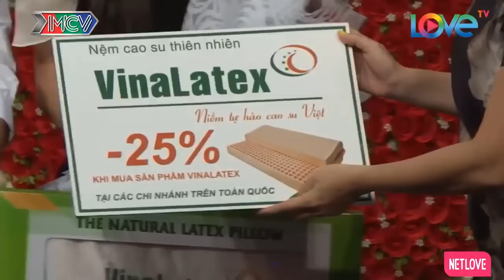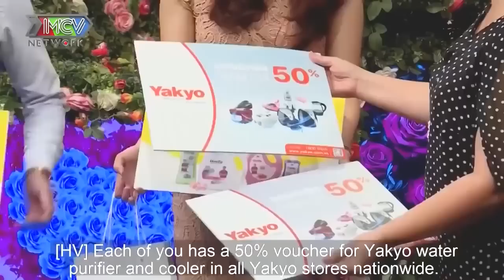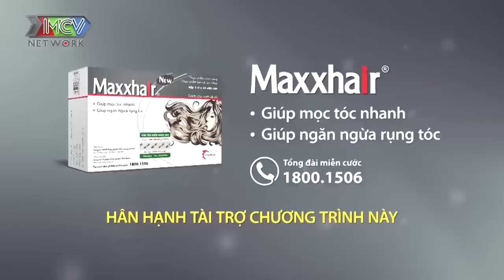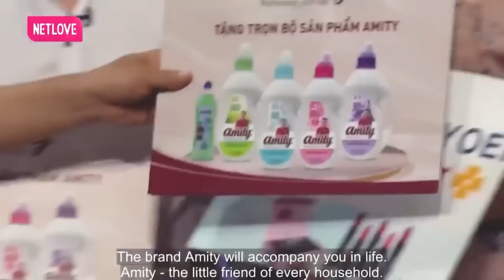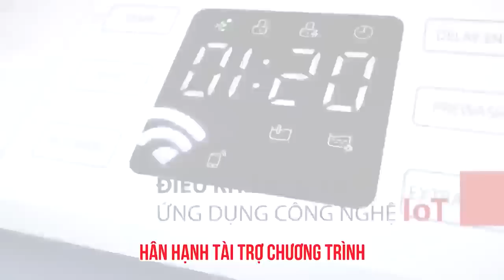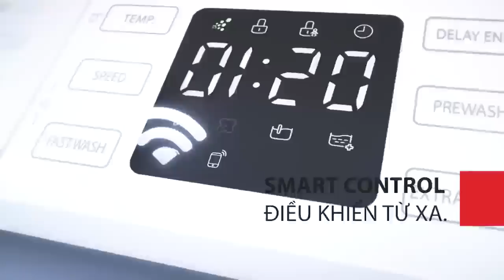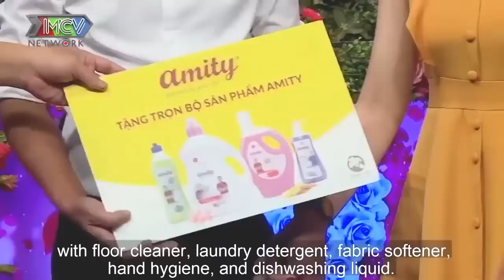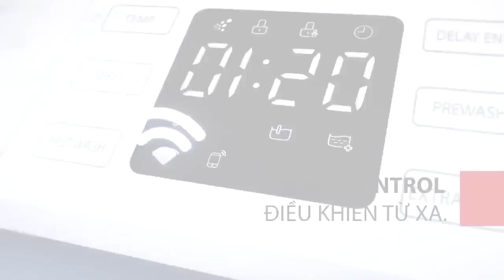THẬT KINH KHỦNG | Soái Ka Áo Trắng Bị Bóc Phốt Ngay Trên Sân Khấu Vì Độ Ở Dơ Siêu Tưởng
69 Cách Yêu là trang cập nhật những chương trình hẹn hò, ghép đôi, mai mối hot nhất hiện nay BẠN MUỐN HẸN HÒ, HẸN ĂN TRƯA, VỢ CHỒNG SON, YÊU LÀ CƯỚI, MAI MỐI CÙNG NGƯỜI LẠ